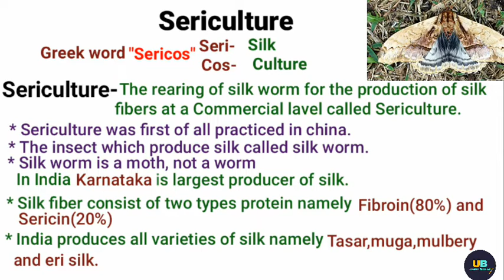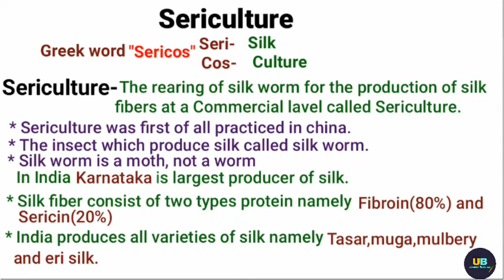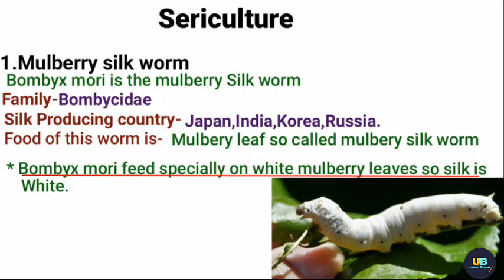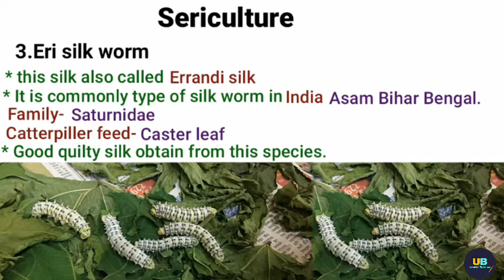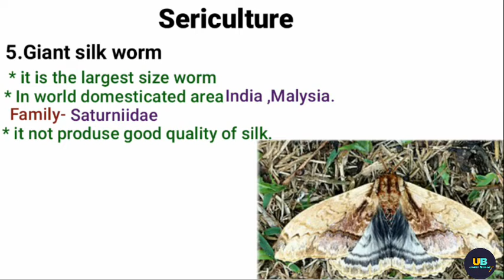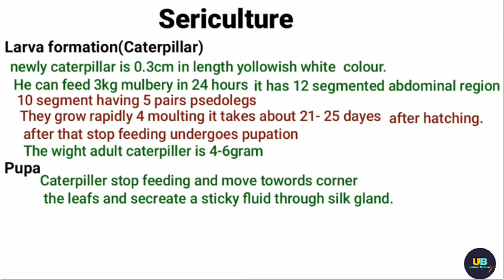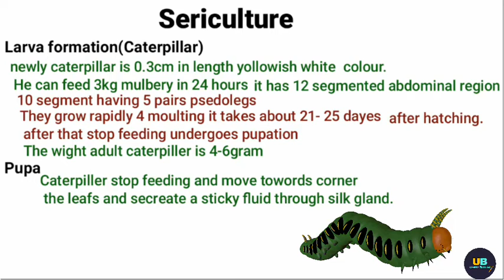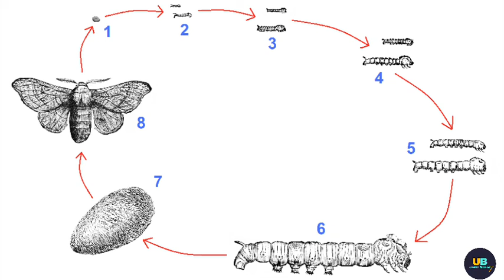Sericulture B.sc 3rd year Zoology 1st Paper Life cycle of Bomboyx Mori रेशम उत्पादन Umesh Biology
Hello friend

in this video we will be discuss about the Sericulture

Sericulture is scientific management and care of silk worm  for produxtion of silk fibers called Sericulture

rearing of silkworm for obtaining Silk thread is called sericulture

Mulberry silk worm(Bombyx mori) this silk also known as Chinese silk
this silk most common produced silk which is obtain his larva caterpillar (Bombyx mori)
other type of silk worms such as Eri ,Muga, and Tasar) are also cultivated for the Production of wild silk.

Published- Animal Breeding and culture     Sericulture & Life Cycle of Bombyx mori B.sc 3rd year Zoology 1st Paper

Hay friend hope you understand the topic write your queries in the comment section below

so must be watched by you

                                        Thanks